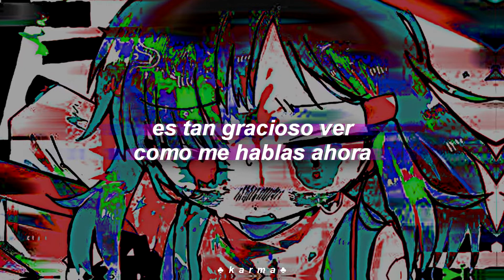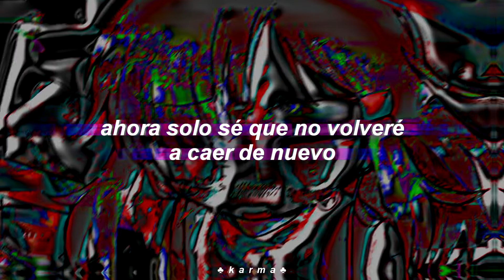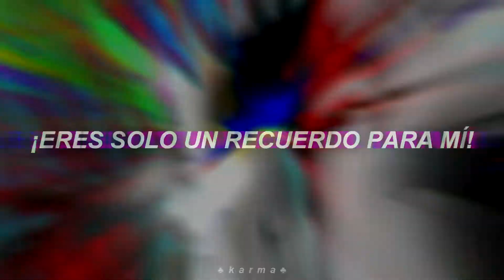AViT - twitterloser (sub. español)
Lyrics:

just a while ago, i was callin your phone
hitting you up all night, saying:
“i love you, goodbye”
now all our texts are so dry
but at least my streams going high
i really do not know why :/
it’s so funny you’re talking to me
when you see me, moving like stocks in the scene
don’t act like you know me
if you see me on your feed

fuck you, i don’t need you
you can tweet at me, but don’t expect a follow back ;)
i hate you, i despise you
you’re just a memory to me

yeah i spent all my nights
stayed up, writing these fucking lines
wasting my energy and time
(god damn, i really need a life)
just know that i will never fold
cuz i got me and all my bros
strapped up and ready to fucking go
if u keep talking shit, you hoe
shout out to all my goons
kenny, gage, eric too!
the real adventure was the friends i made so far it seems.
you’re all i fucking need.
(except for you bitch. fuck you! :D)

My work is not and will not be monetized under any circumstances. I only translate songs into Spanish with an image or gif in the background. All the merit goes to composers, writers, singers, musicians and all who have participated in the creation of the songs.

I make these videos as a hobbie and for those who would like to know what the song says and/or practice either English, Spanish or any other language.